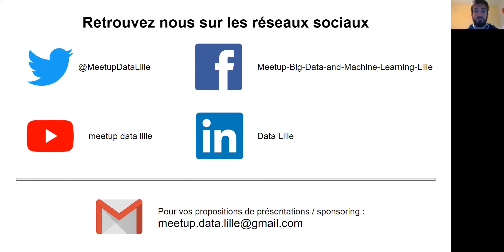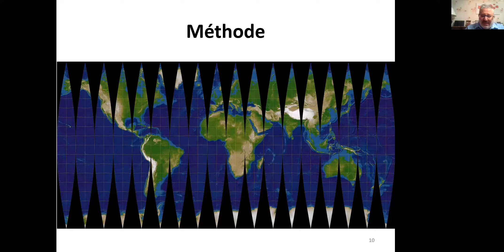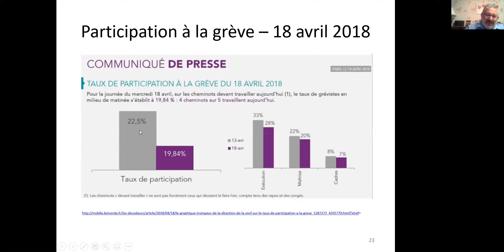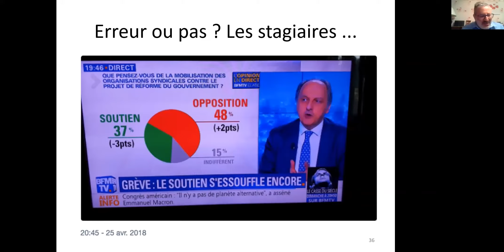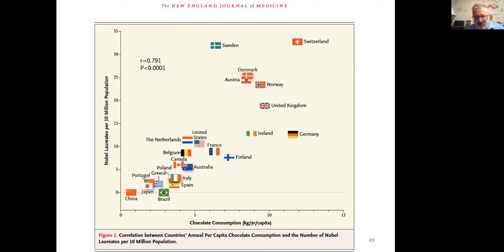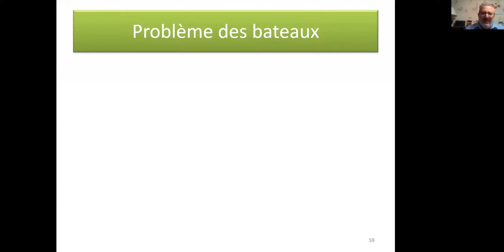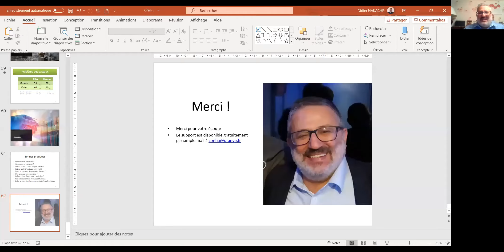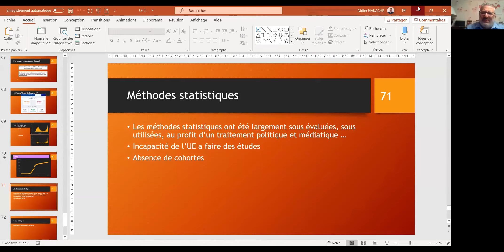Les grandes erreurs en statistiques 😱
Didier Nakache, docteur en informatique, expert en datamining et systèmes décisionnels.

Comment reconnaitre un graphique trompeur ? Quelles sont les principales erreurs commises ? Quels calculs sont faux ?

Cette presentation cible les principales erreurs que l’on fait en statistiques et analyse de données. Accessible à tous publics, elle est illustrée par des exemples concrets.

Merci aux speakers d'être présent et de rendre possible l'organisation d'événement comme celui-ci.
OhCeCours se spécialise en développement (python), data science et dev ops, en proposant des formations sympas et enrichissantes animées par de réels experts.